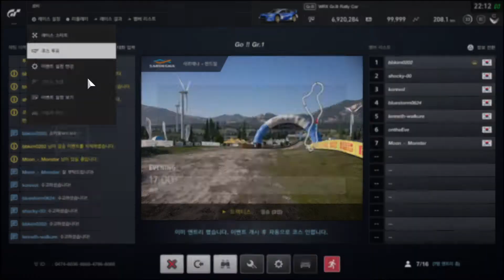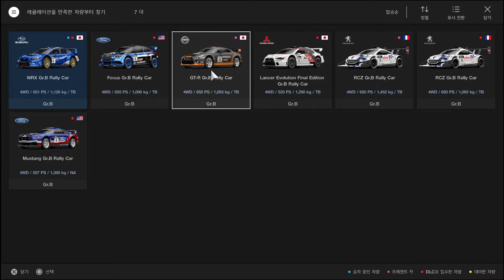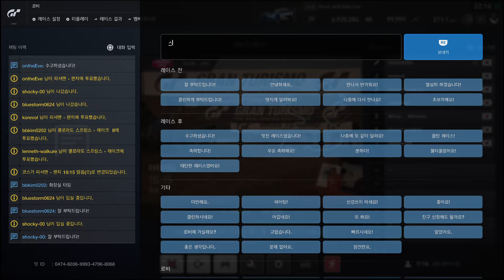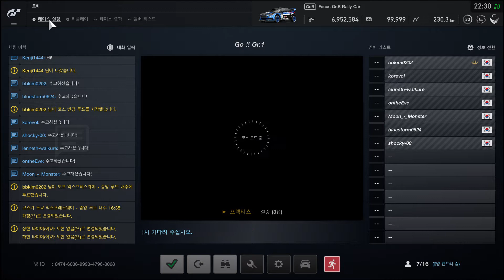Gran Turismo "폭주족 #01"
그란 투리스모 스포트